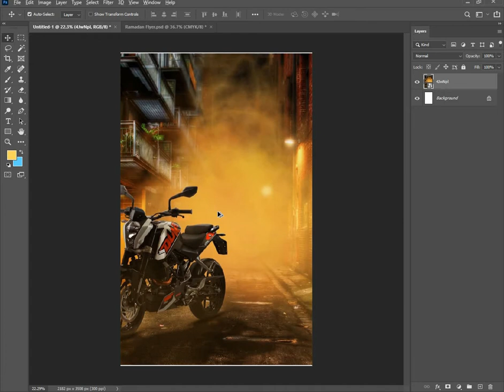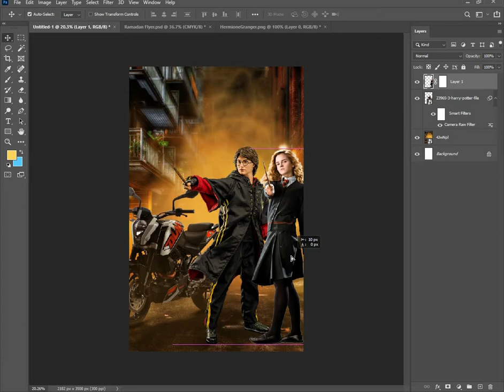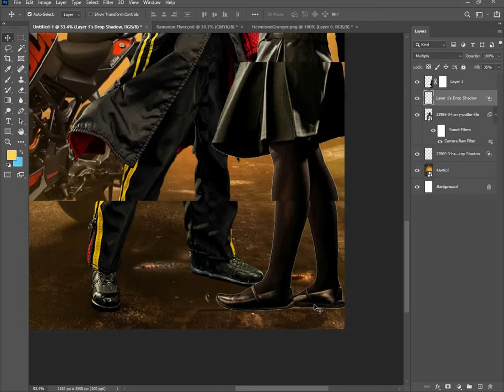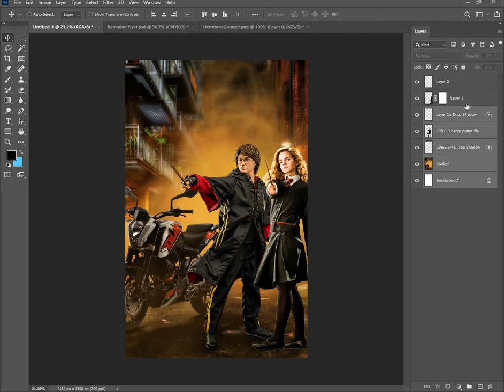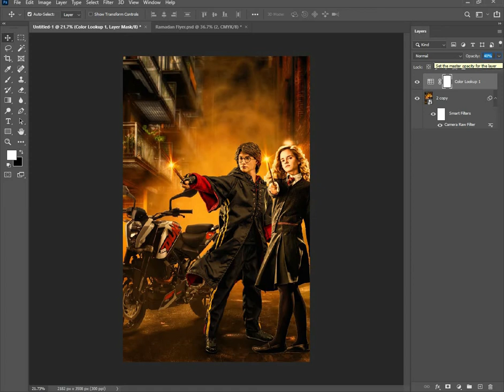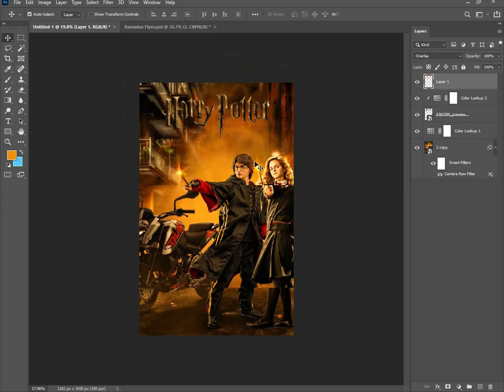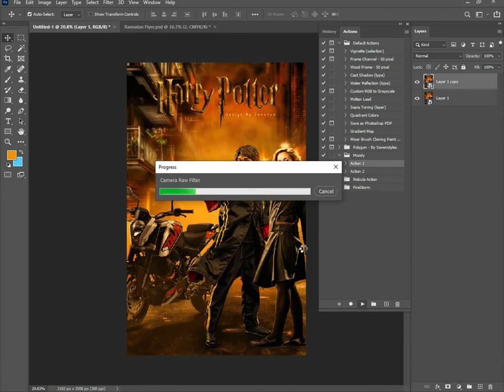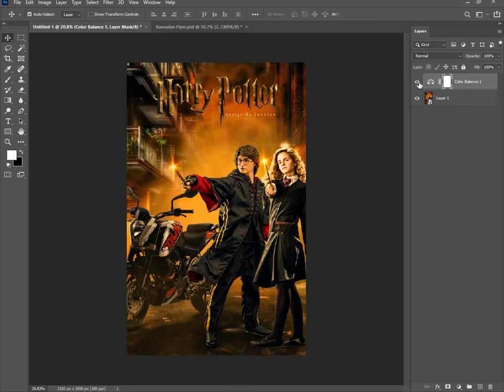Harry Potter Movie Poster Design New Style/ Harry Potter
harry potter movie poster design in photoshop deferent style poster design
in photoshop harry potter deathly hallows part 2 movie poster design in photoshop.

All Materials..